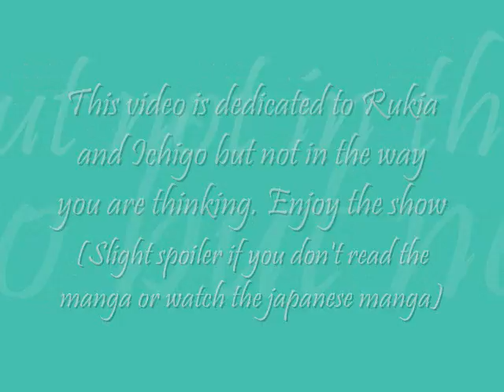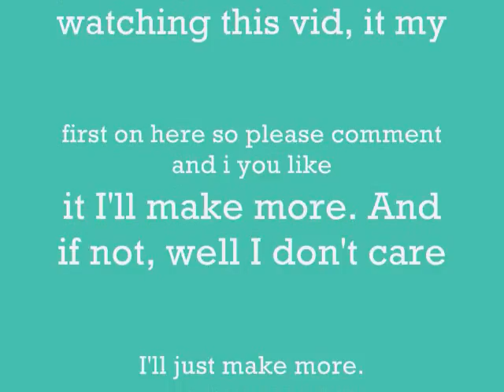How does Rukia Feel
After meeting Ichigo Rukia has loved him, but they break up. (Story line for the AMV, however if you read the manga, you'll understand that this isn't the story line.)